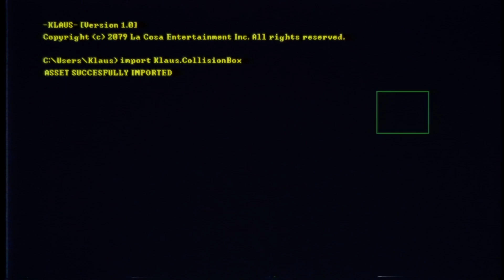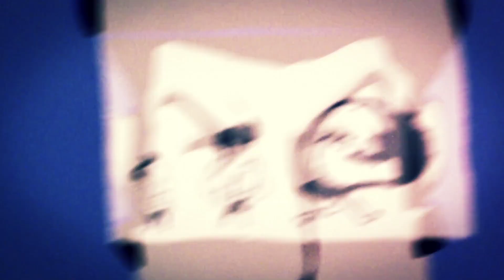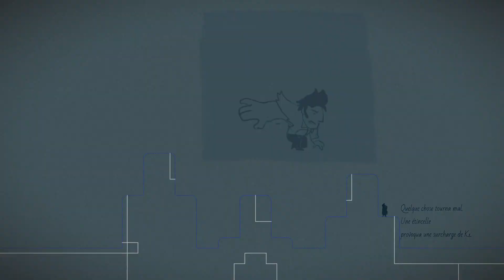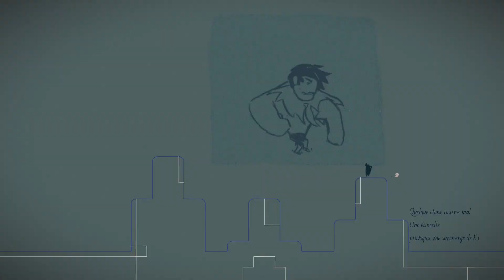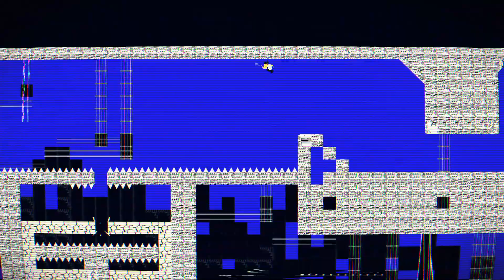[FR] -KLAUS- : Étage 5 - Niveau défectueux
-KLAUS- (PC)
Gameplay en francais

Chapitrage :
00:00 Introduction
00:42 Chapitre 1 - Les gens sont bizarres
08:20 Chapitre 2 - Si près et pourtant si loin
10:45 Chapitre 3 - Le clandestin
15:38 Chapitre 4 - Vol au dessus de mon cadavre
22:58 Chapitre 5 - Transgression
29:02 Chapitre 6 - Script
31:48 Réssurection de K1

Klaus est un jeu de casse-tête et de 2D plateformes de précision avec une narration introspective. Les plateformes étroites et difficiles de Klaus s'inpirent de grands classiques jeux. combinés avec un récit à suspense riche en émotions qui n'est pas sans rappeler.